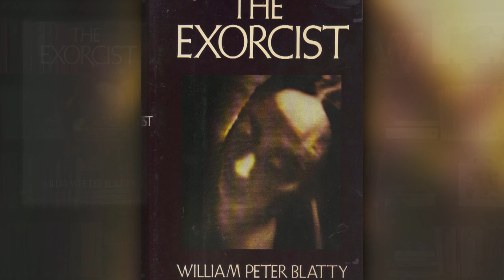The Exorcist - Book vs. Movie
A review and comparison of the 1971 novel "The Exorcist" by William Peter Blatty and the 1973 movie based on the book.